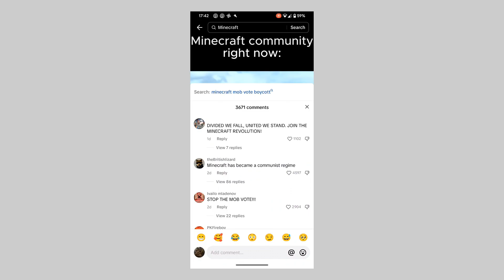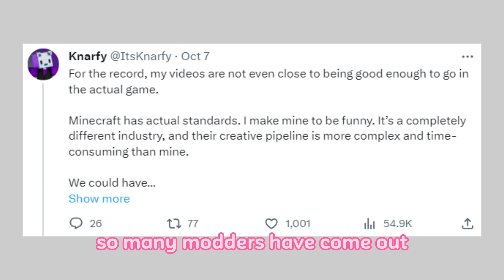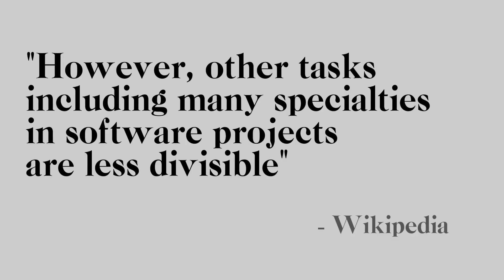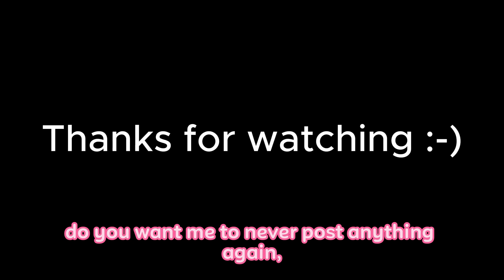In Defence of the Minecraft Mob Vote...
This video is not gonna have a very positive reaction!!

The Minecraft mob vote is soon to be underway and the challenge the community faces is what to choose... and people are angry!

Is it that bad? Will the community beat Mojang? Will I upload more? Tune in on this episode of VaguelyGood to find out! (except that last one, nobody knows that one)